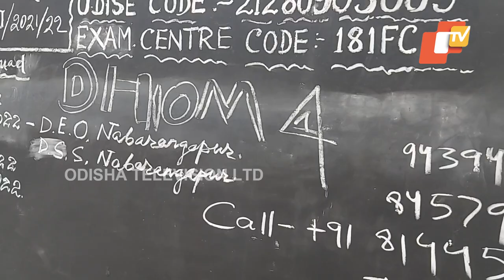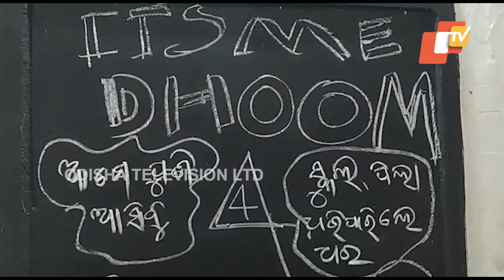Dhoom style robbery in Odisha school- Gang challenges 'catch us if you can'